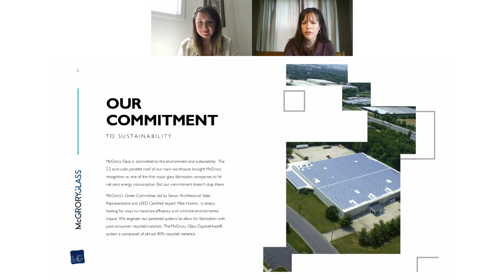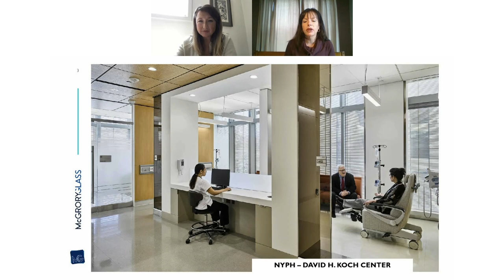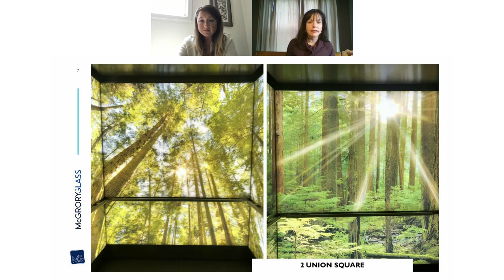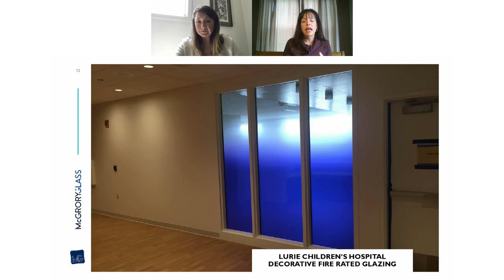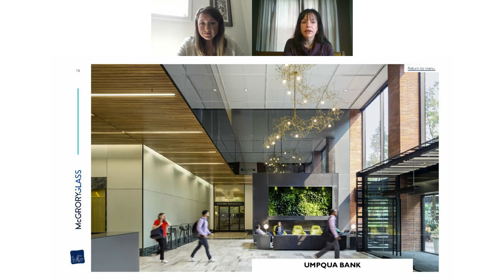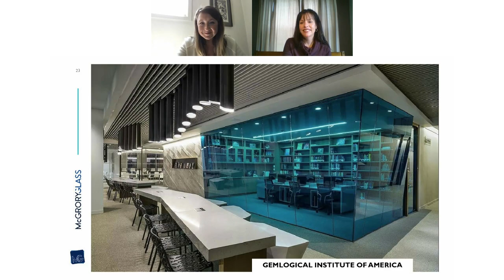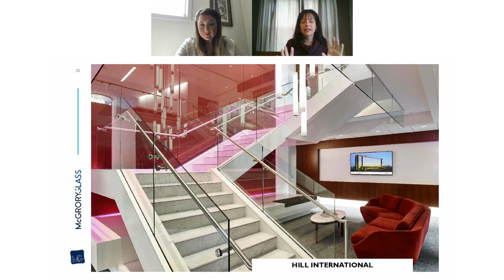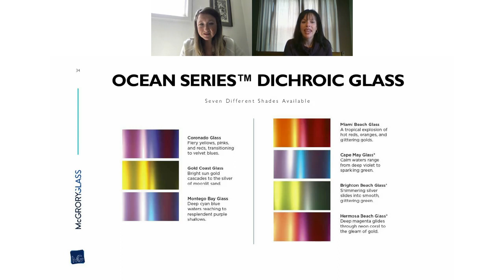Source Snack Break: McGrory Glass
Brianna Nastasi with McGrory Glass discussing custom glass opportunities for internal, external, and structural applications. Find out how to specify McGrory glass with your choice of color, radiance, reflectivity, texture, patterns, transparency and size using their in-house print division and glass fabrication facility.